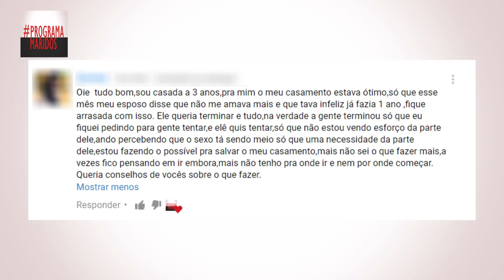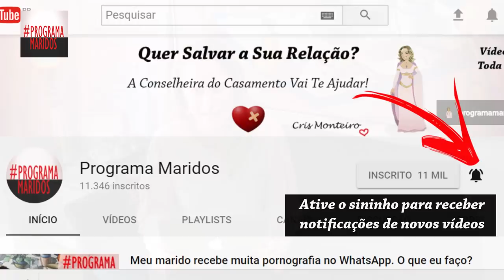O QUE FAZER QUANDO O DESEJO SEXUAL ACABA? | Cris Monteiro - Terapia de casal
TERAPIA MATRIMONIAL
Atendimento online para todo o Brasil e exterior.

CONHEÇA NOSSOS CURSOS:
-COMO SALVAR O CASAMENTO
-A SUPERAÇÃO DA MULHER